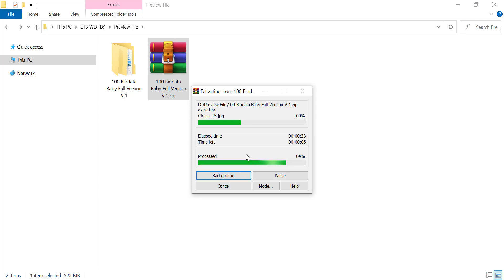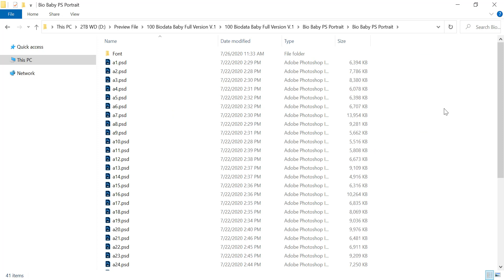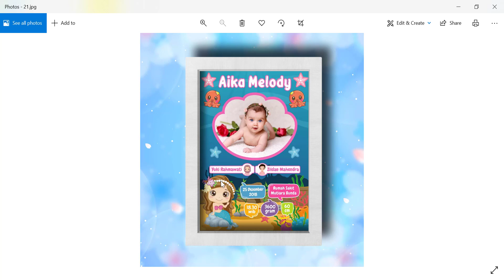100 Biodata Baby Full Version V 1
This post is for product review only